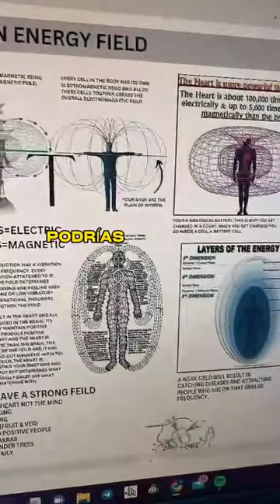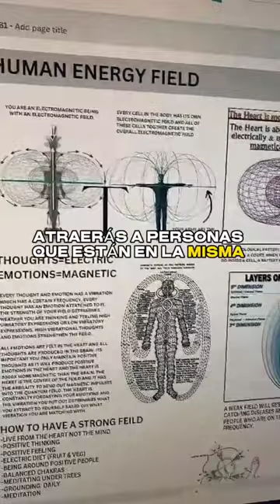Vibración - Vibration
energía y frekuencía 🌐